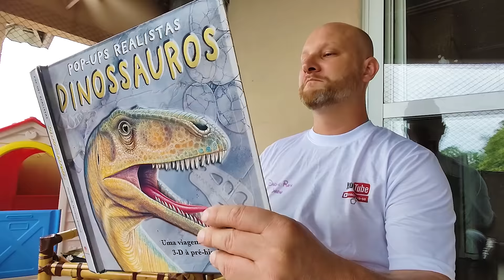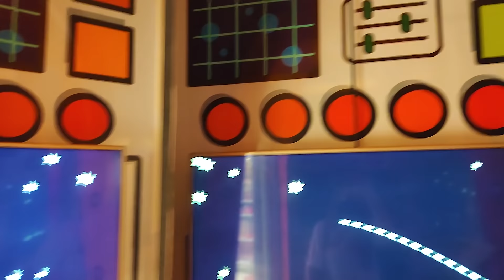Duda e Rafa levam o papai para passear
Duda leva o papai pra andar de kart.

Muito obrigada a todos que são inscritos no canal e curtem os nossos vídeos! Que Deus abençoe! ❤️